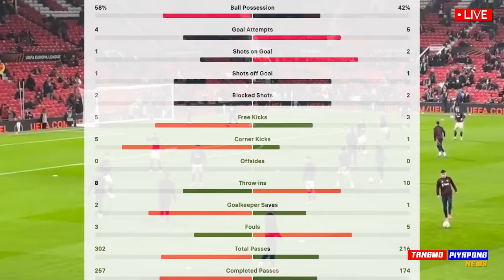แมนยู ท็อปฟอร์ม !! ดิยัลโล่ มหาเทพ ยิงโคตรสวย แมนยู ชนะ 2-0 ยูฟ่า - แตงโมลง ปิยะพงษ์ยิง